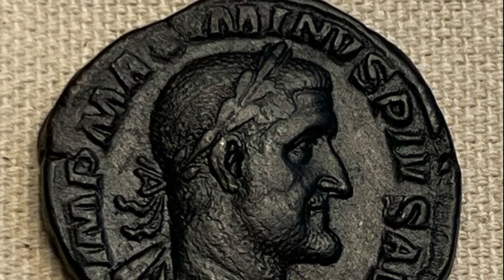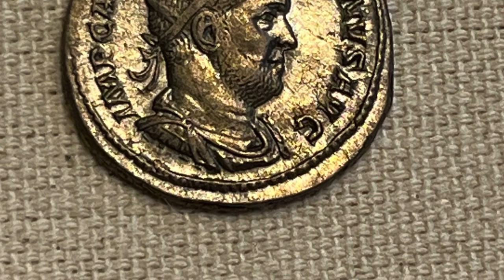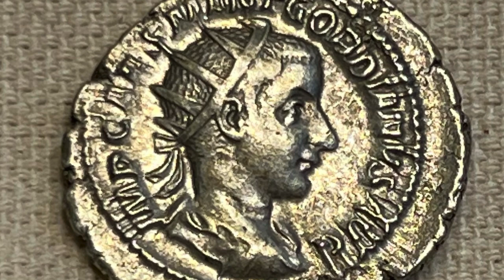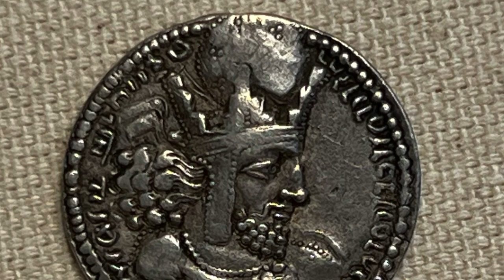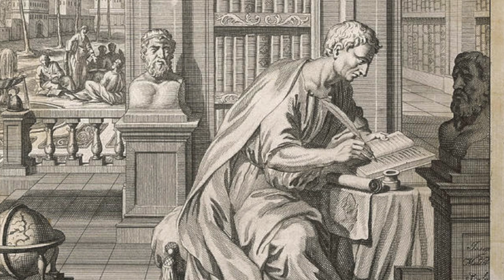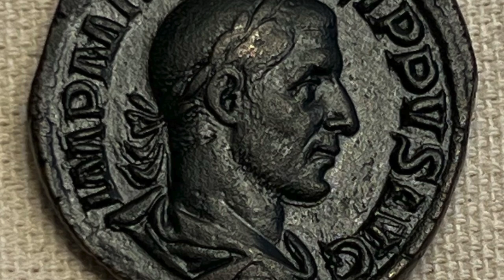Gordian III The Roman Emperor Who Vanished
The fate of this 19 year old Emperor of Rome is unknown. In this video we look at his rise to power and his possible fate.